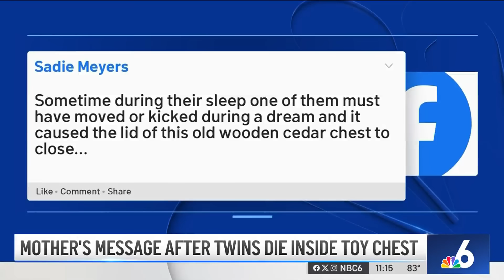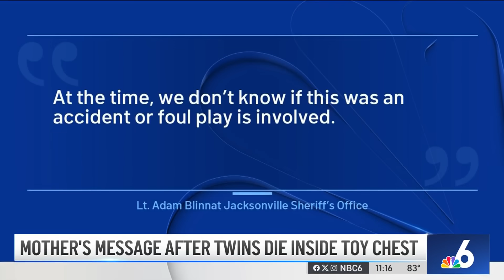Twins found SUFFOCATED inside toy chest in Jacksonville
Tragedy struck a Jacksonville family after two 4-year-old twins were found suffocated in a toy chest.

Sadie Myers wrote on Facebook that her two twins, Aurora and Kellan Starr, woke up in the middle of the night on Aug. 25 to play but went back to sleep inside their toy chest.